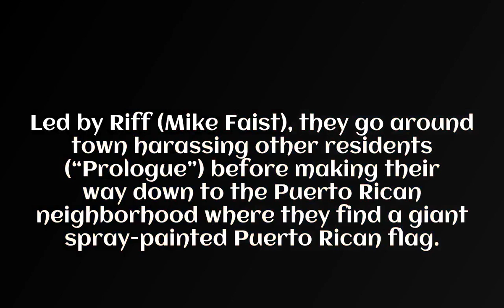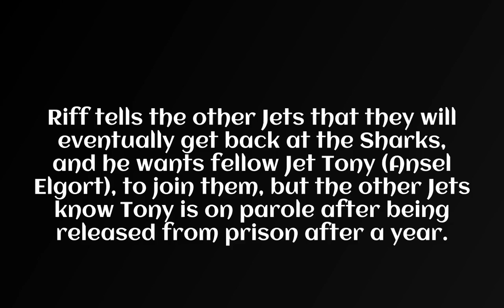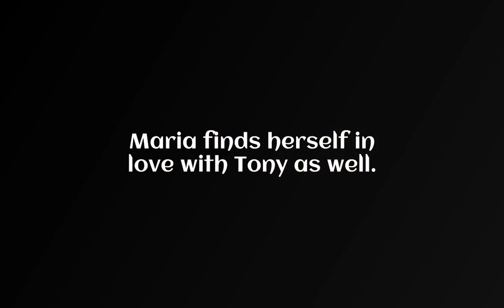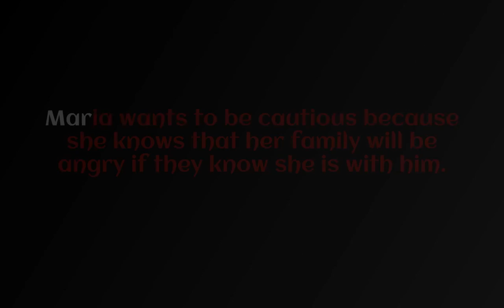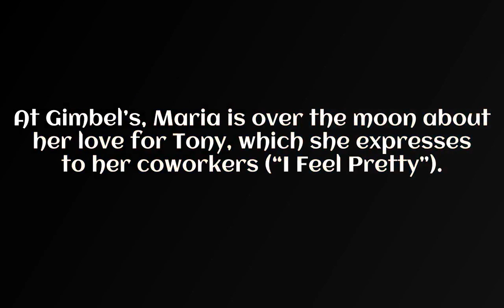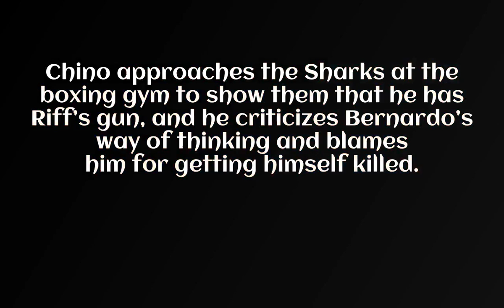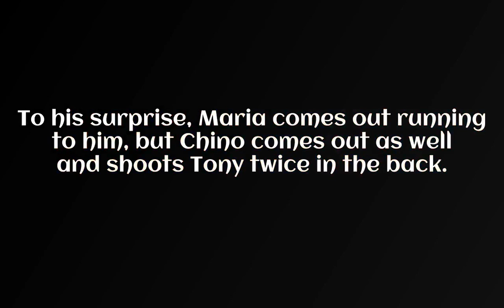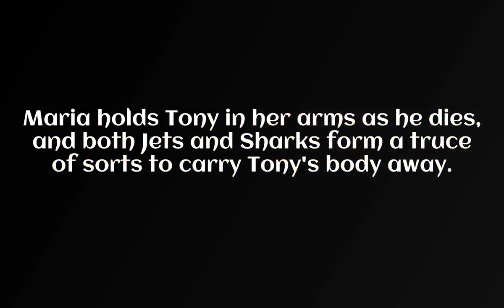West Side Story Full Movie Explained.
west side story i want to live in america,
west side story w.j. duthoit,
n west side story who are the two star-crossed lovers,
west side story original,
west side story officer krupke,
west side story opening scene,